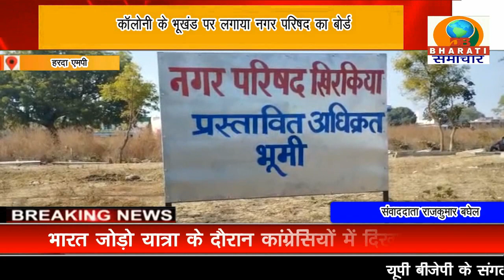एमपी: हरदा नगर परिषद रमेश बाफना की कॉलोनी से दीवार का हटाया अतिक्रमण